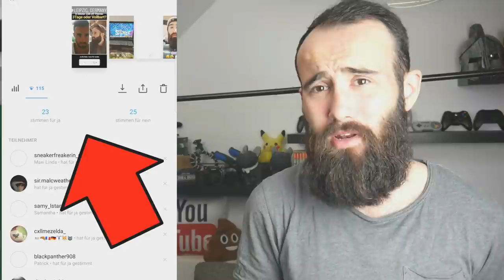BART AB! Wer verliert, wird rasiert!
Der Verlierer, der Bart ab Challenge wird rasiert. hoffen wir einfach, dass das nicht nach hinten losgeht für mich. STIMMT AB!

Jede Spende ist freiwillig & trägt dazu bei, dass ich Euch mehr Videos und Qualität bieten kann.🖤

Das Ansehen & Teilen meiner Videos mit Freunden & auf social media unterstützt mich jedoch mindestens genauso gut!  🖤🖤🖤

🔥MEIN EIGENER MERCH IST ENDLICH DA🔥
Schreibt mir eine DM/ PN bei Insta oder Fb.

SOUNDTRACK:
beatz era